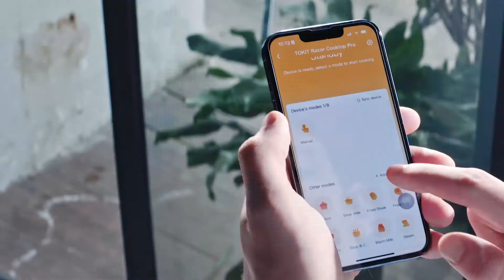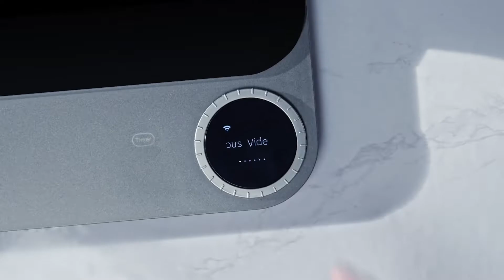TOKIT smart induction cooker